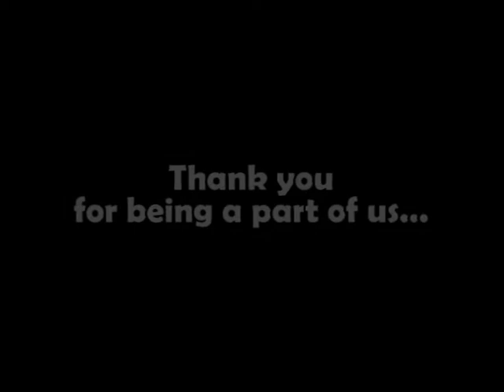Vipers FC - A walk down memory lane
Vipers FC's first competitive football season.